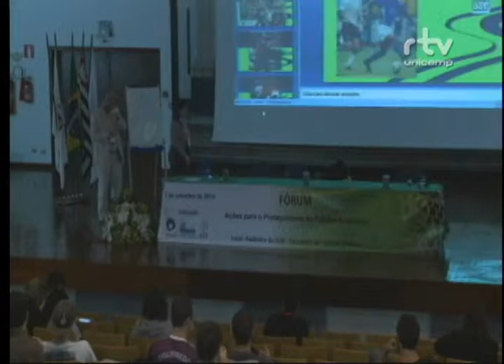Fórum Ações para o Protagonismo do Futebol Brasileiro – Desafios no Treinamento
Debate da mesa “Desafios no Treinamento do Futebol”, do Fórum Ações para o Protagonismo do Futebol Brasileiro, realizado pelo Fórum Pensamento Estratégico (PENSES) da Universidade Estadual de Campinas (Unicamp), em 25 de setembro de 2014, no Auditório da Faculdade de Ciências Médicas da Unicamp. Participaram do debate os professores Cláudio Gobatto, da Faculdade de Ciências Aplicadas da Unicamp; Alfredo Montesso, treinador e preparador físico; Rodrigo Pignataro, preparador físico do São Paulo Futebol Clube; Valdir Barbanti, da USP de Ribeirão Preto; e Sérgio Augusto Cunha, da Faculdade de Educação Física da Unicamp.